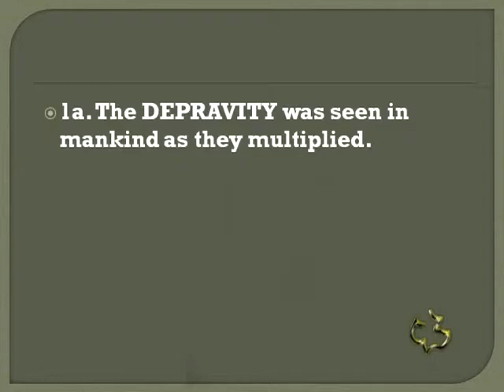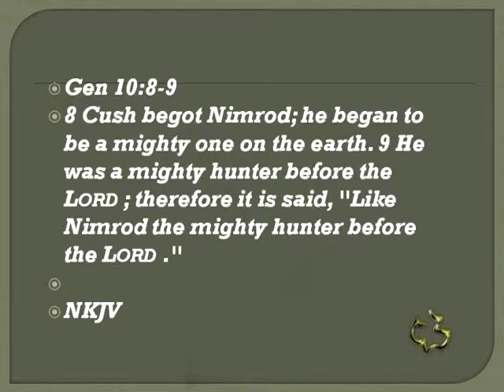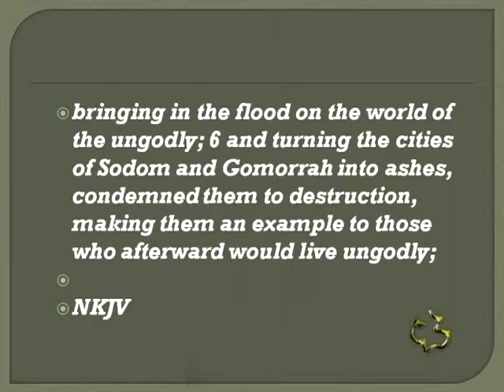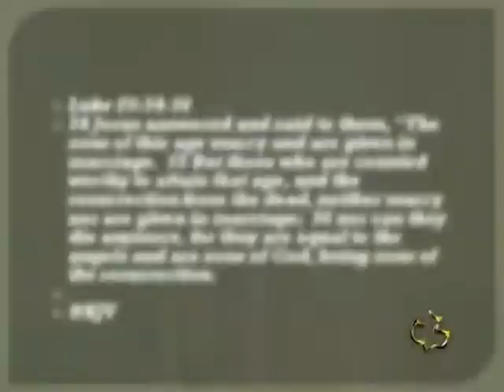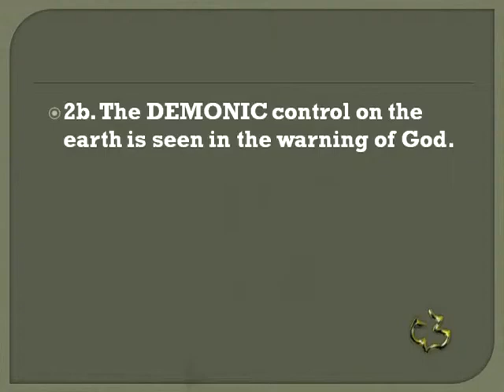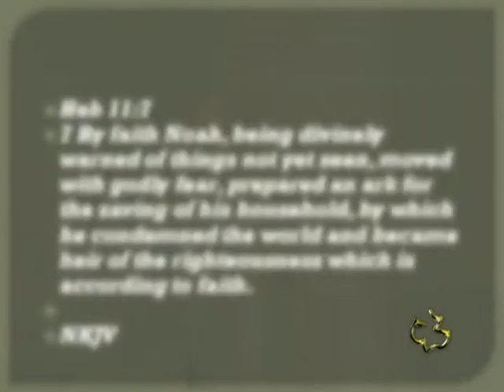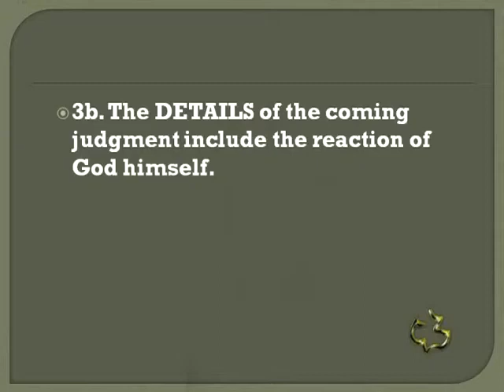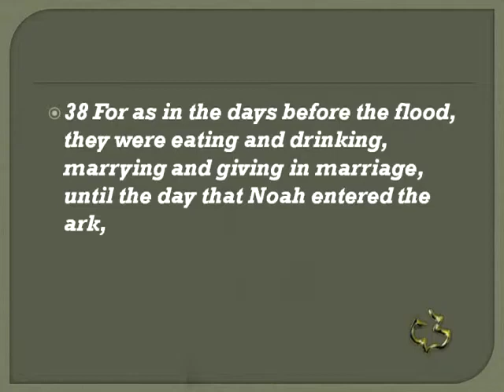15 GENESIS 06 10 8 JUDGMENT IN DAYS OF NOAH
15   GENESIS 06 10 8   JUDGMENT IN DAYS OF NOAH